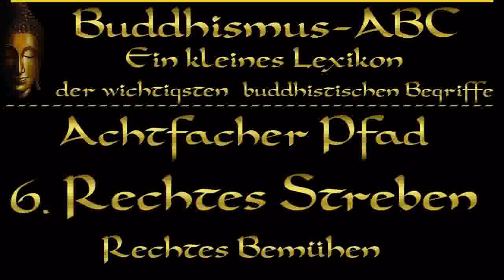Buddhismus ABC 'Achtfacher Pfad' 6: Rechtes Streben ( Rechtes Bemühen )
"Rechtes Streben oder rechte Einstellung bezeichnet den Willen, Affekte wie Begierde, Hass, Zorn, Ablehnung usw. bei Wahrnehmungen und Widerfahrnissen zu kontrollieren und zu zügeln. Wie beim „rechten Denken“ geht es hier um das Prüfen seiner Gedanken, und das Austauschen unheilsamer Gedanken durch heilsame Gedanken: „… wenn böse, unwürdige Erwägungen aufsteigen, Bilder der Gier, des Hasses und der Verblendung, aus dieser Vorstellung eine andere gewinnen, ein würdiges Bild …“
►► Vorträge zu diesem Thema: "Ist das alles der Mühe wert ? Betrachtungen zu Bemühung (virya) im spirituellen Leben" von Taracitta